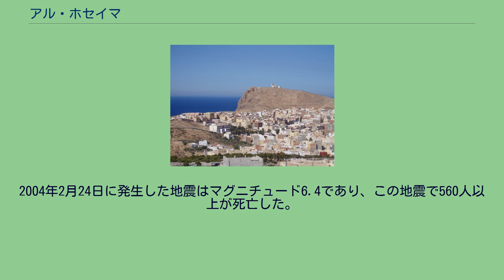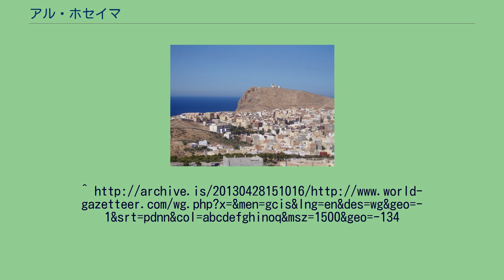アル・ホセイマ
タンジェ＝テトゥアン＝アル・ホセイマ地方
アル・ホセイマ（Al Hoceima）は、モロッコの都市。
モロッコ北部、リーフ地方に位置し、タンジェ＝テトゥアン＝アル・ホセイマ地方に属す。
地中海に面した港町であるが、町はリーフ山脈の崖の上にあり、中心部のケマド・ビーチ地区のみが海に面している。
アル・ホセイマはスペイン領モロッコ時代の1925年、スペインのサンフルホ将軍によって建設された。
彼は自分の名をつけてここをビリャ・サンフルホと名づけた。
現在でも、地元民は通称としてアルホセイマのことをビリャと呼ぶ。
スペインの部隊はビーチに家屋や病院、学校を建て、街を作ったものの、1920年代から1930年代にかけては街はほとんど成長しなかった。
街の名前はビリャ・サンフルホからビリャ・アルケマスに変わったものの、住民の多くは未だスペイン軍によって占められていた。
1956年、この地域がモロッコ王国として独立すると、政府はこの街をアル・ホセイマと改名し、開発を急速に進めた。
アル・ホセイマの人口は現在58097 人で、ナドールについでこの地域で2番目の都市である。
街の経済は主に観光と漁業によっているが、中でも観光は経済の柱となっている。
サンフルホ将軍が1925年に上陸したケマド・ビーチが現在観光の中心となっており、テニスコート、レストラン、カクテルバーやナイトクラブの揃ったムハンマド5世ホテルが建ち、観光客を集めている。
1950年代から1960年代にかけて、この地域がまだ貧しかった頃、家々のほとんどは海と空を表す白と青に塗られていた。
これはこの街の公式な色と考えられていた。
その後経済が成長するにつれて住民は自分の家を好きな色に塗り始めたが、2007年に市長は新しく建てられる家は伝統的な白と青に塗られるべきと発言した。
この地域では近年2度の大きな地震があった。
1994年5月26日にはマグニチュード6.0の地震があった。
2004年2月24日に発生した地震はマグニチュード6.4であり、この地震で560人以上が死亡した。